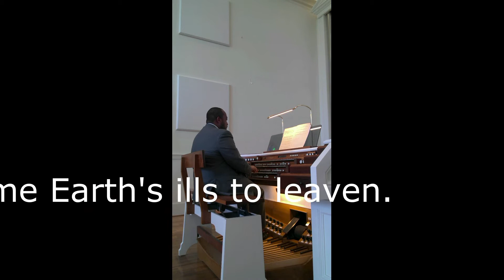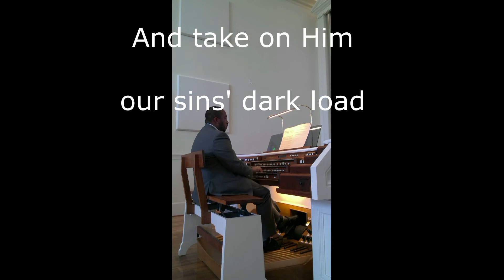Connect with KMC - Lent Week 1